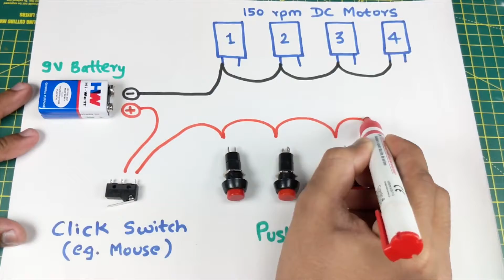DIY TRICK - How to make ATM Machine using cardboard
How to make an ATM by hardcover for scientific projects

In this video, we show you how to create an atm machine for a children's project. Easy to make from cardboard at home.